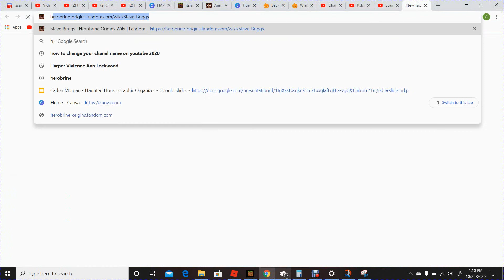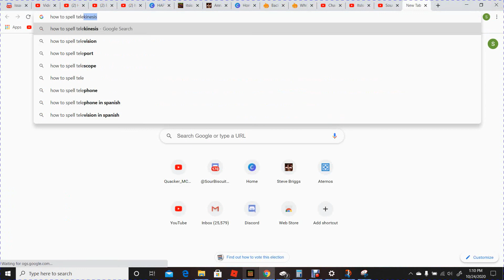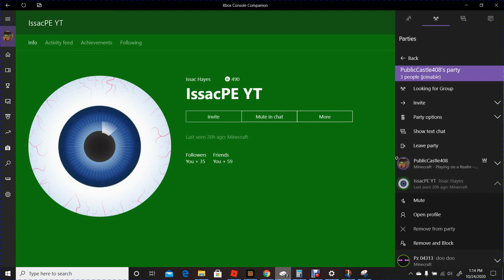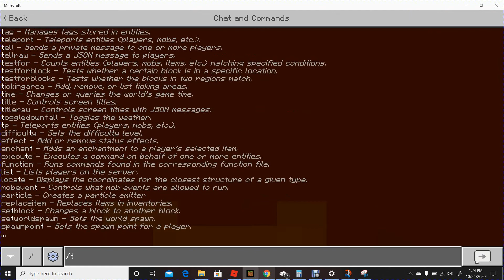You are our only help *JOIN OUR REALM!*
YOU GUYS ARE OUR ONLY HOPE!! JOIN THE REALM TODAY TO HELP US WIN! WAR STARTS TODAY AT 4:00PM

Wanna join my realm? JOIN IT!

plz guys don't wanna watch romance tv shows for life! ;)